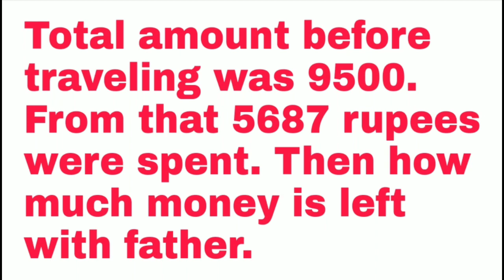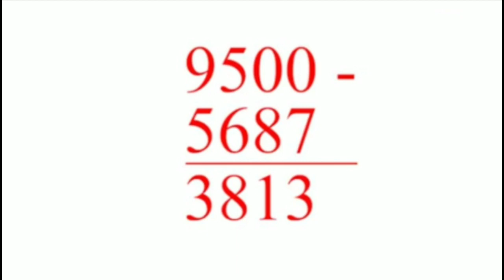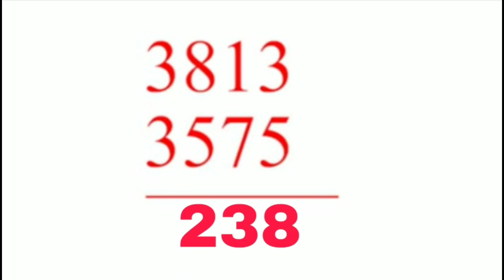Victers Class 4 Maths worksheet December 17 English medium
class 4 Maths worksheet December 17 answered